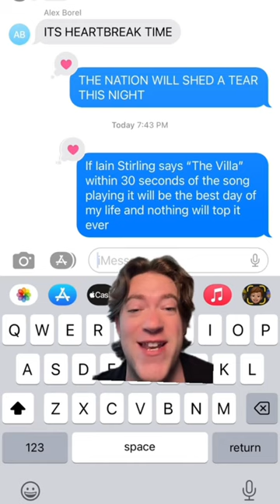Reacting to my song being on Love Island USA!!